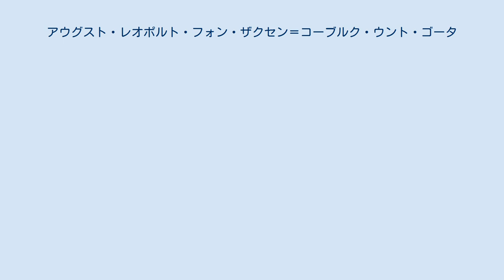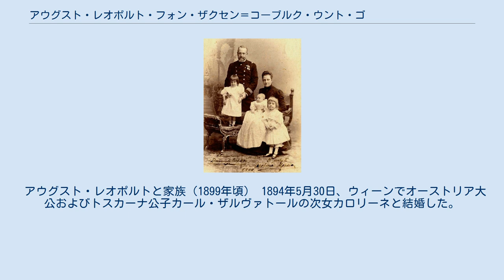アウグスト・レオポルト・フォン・ザクセン＝コーブルク・ウント・ゴータ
アウグスト・レオポルト・フォン・ザクセン＝コーブルク・ウント・ゴータ（ドイツ語: August Leopold von Sachsen-Coburg und Gotha, 1867年12月6日 - 1922年10月22日）は、コハーリ侯爵家の公子。
ブラジル帝室の一員であり、ブラジルではアウグスト・レオポルド・デ・サクセ＝コブルゴ・イ・ブラガンサ（ポルトガル語: Augusto Leopoldo de Saxe-Coburgo e Bragança）と呼ばれた。
 ザクセン＝コーブルク＝ゴータ公子ルートヴィヒ・アウグストと、その妻でブラジル皇帝ペドロ2世の次女レオポルディナとの間の次男として生まれた。
アウグスト・レオポルトは兄ペーター・アウグストとともに、外祖父のペドロ2世の手許で養育されたが、ブラジル帝室は1889年の帝政廃止と同時にフランスに亡命し、アウグスト・レオポルトはオーストリア＝ハンガリー帝国海軍に仕官した。
 ペドロ2世の死後、アウグスト・レオポルトは1895年に起きたブラジル帝政復活計画において、次のブラジル皇帝に推された。
本来のブラジル帝位継承者である伯母のイザベルは、ブラジル国民の間で全く人気がなかったためである。
オーストリア＝ハンガリー外務省とドイツ皇帝ヴィルヘルム2世は、ブラジル帝位の継承者としてアウグスト・レオポルトを熱心に支持した。
 1903年にポルトガルの塔および剣勲章を受章した。
同年、オーストリアのザンクト・エギデン・アム・シュタインフェルトの城と荘園を買い取って暮らした。
1922年、シュラートミンクで死去。
享年54。
死後、コーブルクの聖アウグスティン教会にあるコハーリ侯爵家の地下納骨堂に埋葬された。
 アウグスト・レオポルトと家族（1899年頃） 1894年5月30日、ウィーンでオーストリア大公およびトスカーナ公子カール・ザルヴァトールの次女カロリーネと結婚した。
間に4男4女を儲けた。